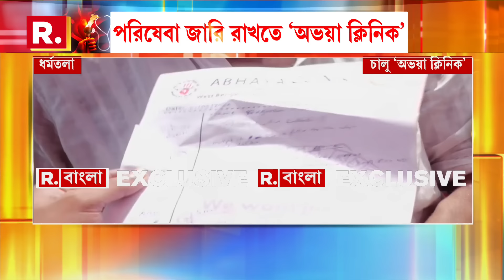‘অভয়া’কাণ্ডে ফের উত্তরবঙ্গ লবির যোগ। গুরুতর অভিযোগ চিকিৎসক রঞ্জন ভট্টাচার্যের।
‘অভয়া’কাণ্ডে ফের উত্তরবঙ্গ লবির যোগ। গুরুতর অভিযোগ চিকিৎসক রঞ্জন ভট্টাচার্যের। রাজ্যের স্বাস্থ‍্যদফতরে প্রভাব উত্তরবঙ্গ লবির। ‘অভয়া’ মামলা ধামাচাপা দেওয়ার চেষ্টা ছিল পুলিশের। প্রকাশ‍্যে অভিযোগ করেন চিকিৎসক রঞ্জন ভট্টাচার্য

রিপাবলিক স্বাধীন।
রিপাবলিক নির্ভীক।
আপনিই রিপাবলিক।